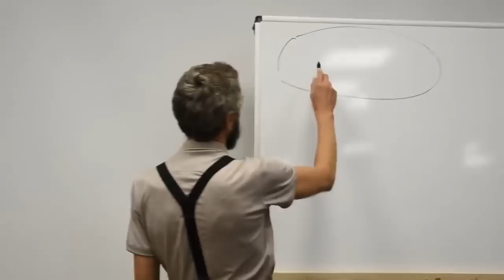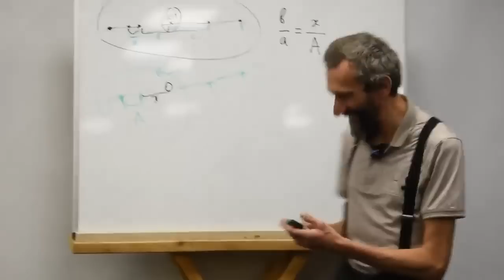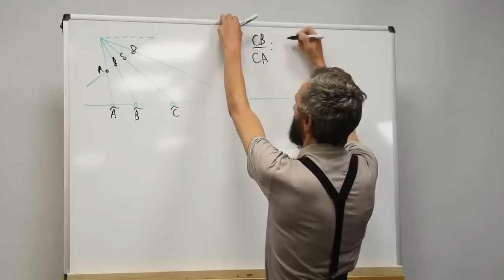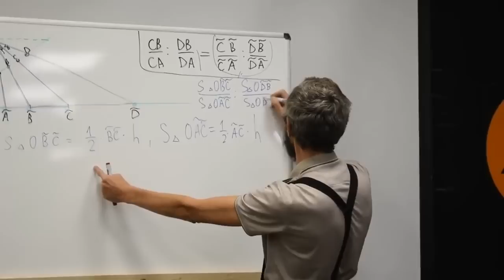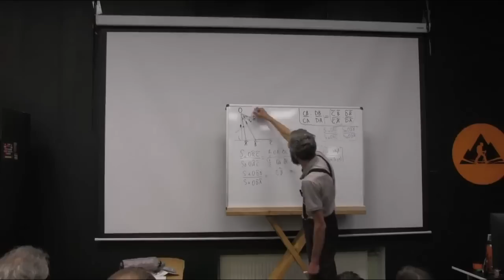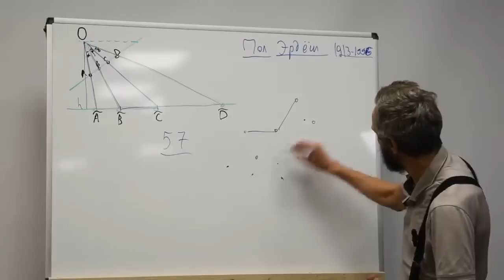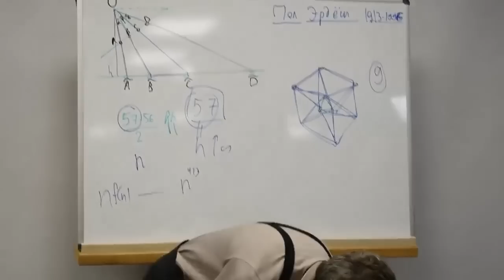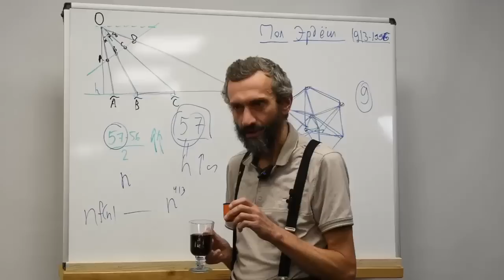МАТЕМАТИКА СПЕЦЭТАПОВ ММБ (= МОСКОВСКОГО МАРШБРОСКА)!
Лекция, прочитанная 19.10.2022 по приглашению Саши Тониса на
брифинге, посвящённом объявлению места старта ММБ-осень-2022.